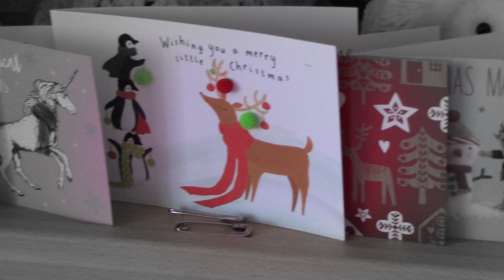A Vintage Lady's Merry Fashionable Christmas, 1955 | Christmas Day 2020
Hello darlings, and a very Merry Christmas!! (If you celebrate that, or Happy Eid, or Hannukah- Chanukah?- or Kwanzaa, or any and all festivities!!) This Christmas was different to any other we’ve ever had, and I hope that you are all staying safe and happy and healthy. I just wanted to make a little video showing off my Christmas outfit, and prancing around the presents my family and I left scattered around the room, hopefully to cheer you up!! Here’s to brighter times, very hopefully, being ahead. Remember, have courage and be kind and may all your dreams come true.

🤶 Velvet choker: present wrapping
🤶 Hair piece: Debenhams
🤶 Earrings: Topshop
🤶 Lipstick: Bésame Mickey Red

MUSIC
🤶 “A Sleigh Ride for Two” Howard Harper-Barnes